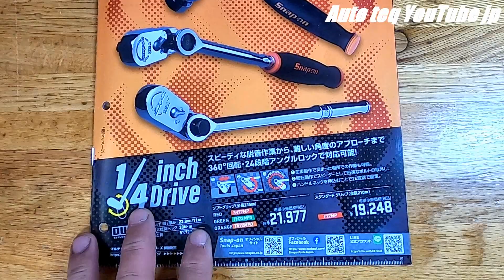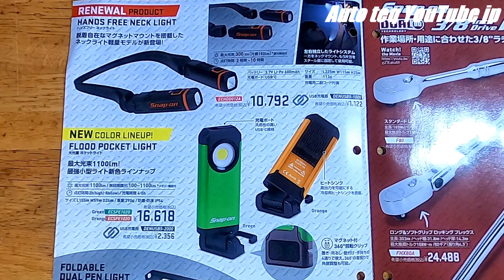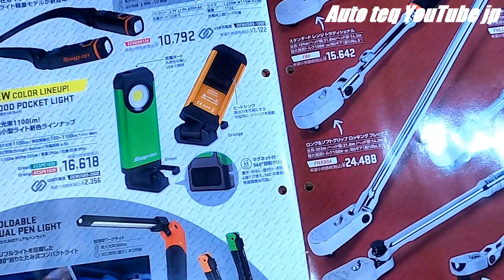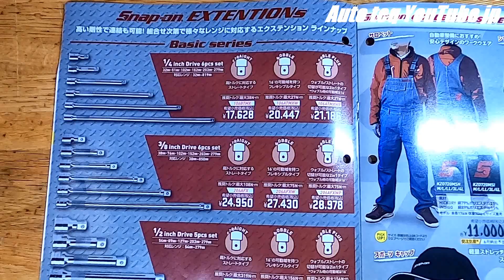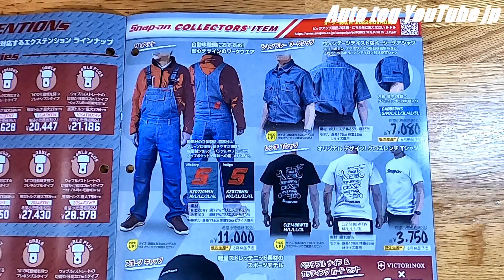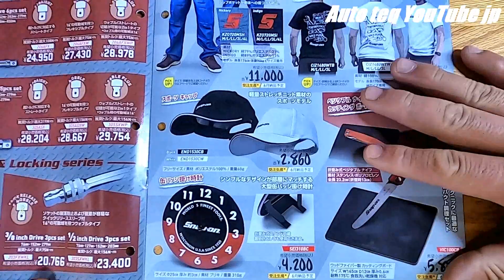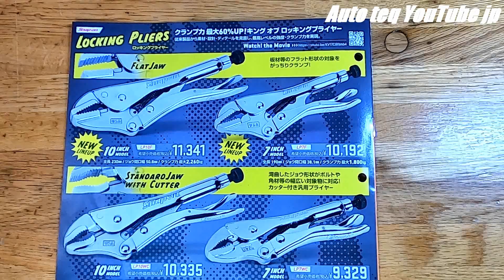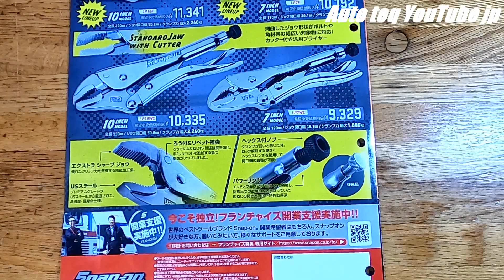2022年【 Snapon japan hottools Vol.7】スナップオン ジャパン ホットツールズ vol.7 屋外観覧用 snap-on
スナップオンジャパンから発行されている新商品・特別価格キャンペーンカタログです。

随時アップロードしています。